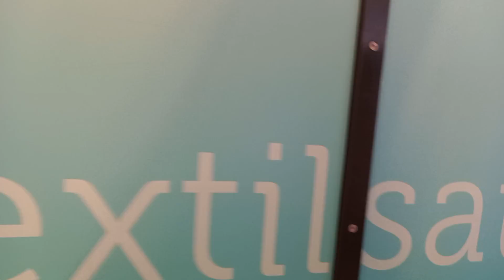13.3.2022 Almanya Schinkelbad yüzme havuzu giriş